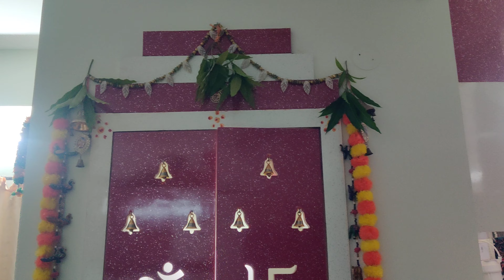November 15, 2023